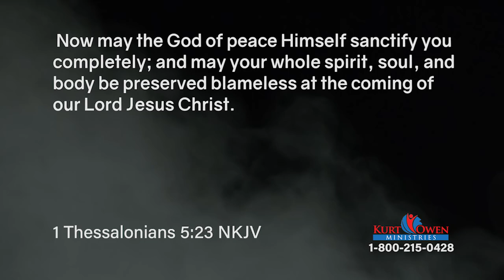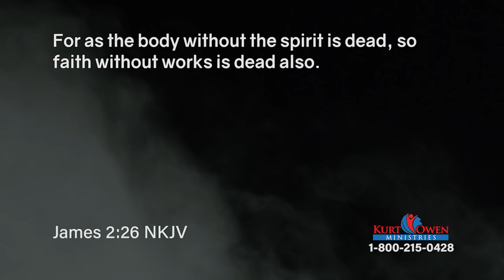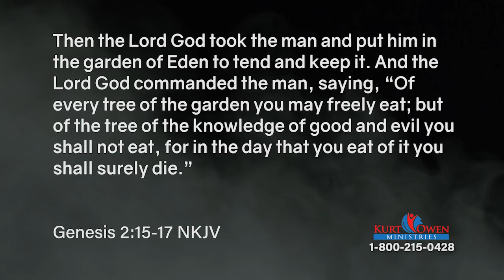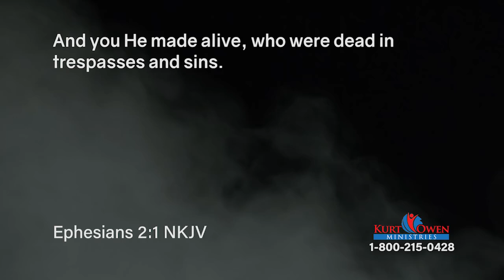Spirit, Soul & Body: Episode 3 | Fight To Win TV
Why Do We Need Jesus? This is a question that needs to be answered. Join Pastor Kurt Owen for this episode of Fight To Win to find out why we can't just be "good enough" to get into heaven on our own and why we need Jesus.

Tactical Tip: Many of our videos contain a short section we call Tactical Tips. Most offer ways to improve personal safety and security.

Series: Spirit, Soul & Body, #138